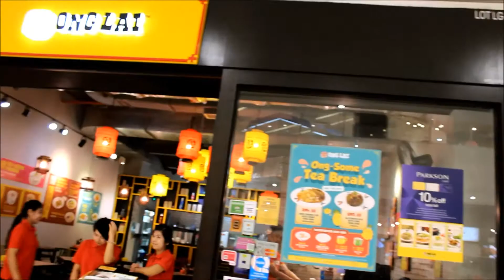Ong Lai Porky Lover Porky food at Da Men Mall, USJ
Impressive all-day dining menu with more than 80 Malaysian pork-centric favorites.

Ong Lai Restaurant serving you their well-known Malacca pork satay, braised pork rice, pork noodle, pork chop bun, pork intestines porridge, pork belly and much more.